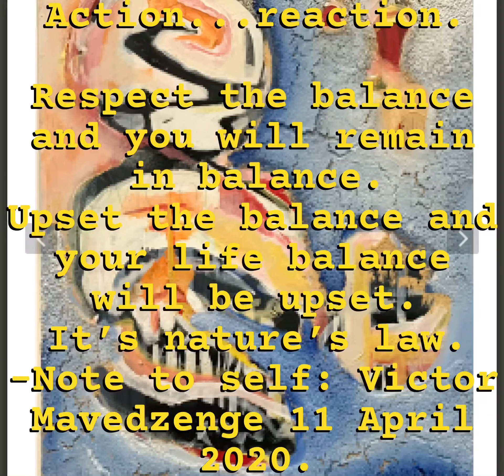There are rules to this existence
Meditation by Victor Mavedzenge. Contemplating balance, the laws of nature. Action, reaction.